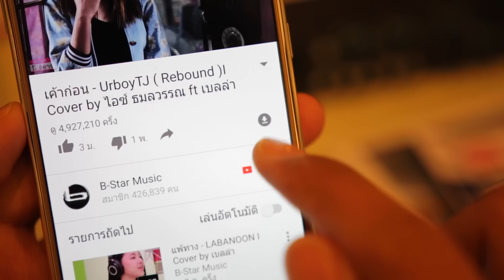หน้าหนาวที่แล้ว - The TOYS I Covered by กีโมโน ft.ออม บีสตาร์เซิร์ช [Bstar Search] Ep.2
อีกมุมหนึ่งที่เราอาจไม่เคยได้เห็นของน้องกีโน วันนี้เธอคือผู้ที่ผ่านการคัดเลือก เข้าสู่โปรเจค บีสตาร์เซิร์ช ใน Ep.2 จะน่ารักขนาดใหน ไปชมกันได้เลย ผิดพลาดตรงใหนขออภัย ณ ที่นี้นะคะ

Vocal by กีโมโน Thidarat Natongbor
Vocal by ออม Nattaya Yodsorn
Record at B-star Studio
System Macbook Pro Logic X Sound Card Focusrite Saffire Pro40
System Macbook Pro Finalcut X Canon
Microphone Avantone Ck-7